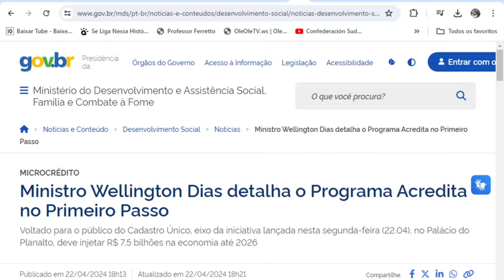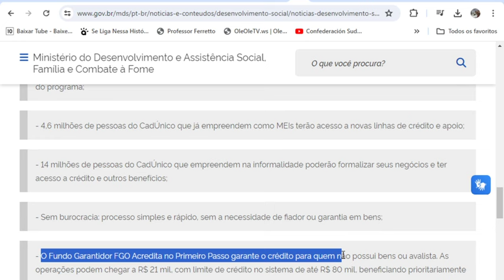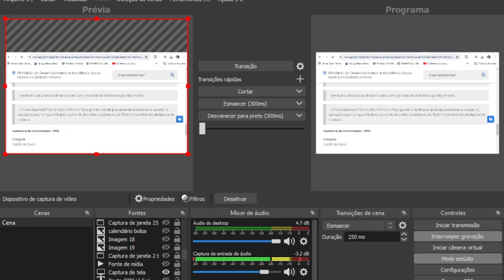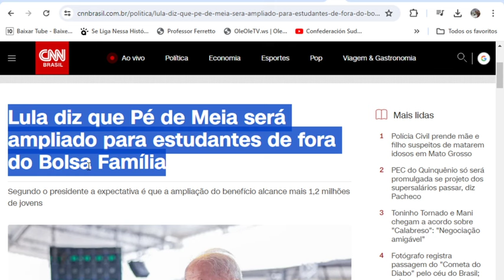👌BOLSA FAMÍLIA👩ATENÇÃO Mulheres MaisGrana MaisFamílias NaConta 😍LULA CONFIRMOU💕